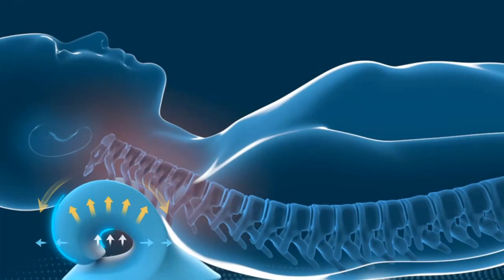🏘️💒 woman back pain relief solutions Smart Gadgets on Amazon "Gr liton Home Gadgets"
1. My YouTube Channel [JONOTAR KOMMOTHRIO]
2. My YouTube Channel [Leonardo Meditation]
3. My YouTube Channel [Al-Quraner Alo tv 2021]
4. My YouTube Channel [Gr Tours]
5. My YouTube Channel [Gr liton Home Gadgets]
6. My YouTube Channel [Gr liton Free Mesic]

Gr liton
Freelancer liton
Foreigner's Blue
Fast Photo Editing Service